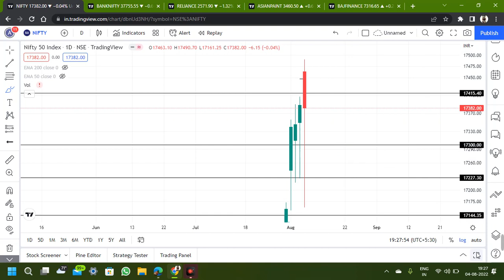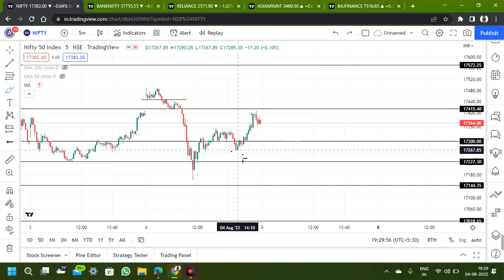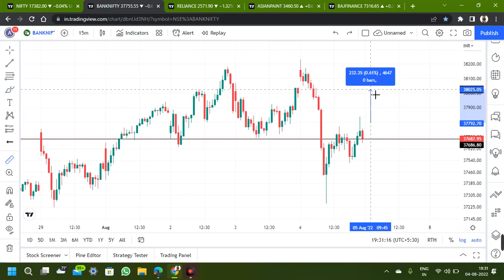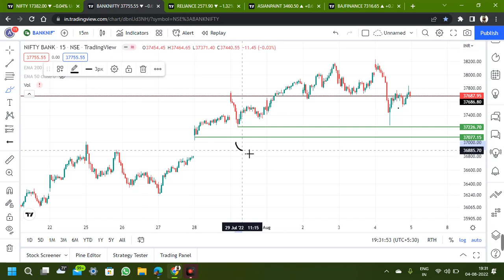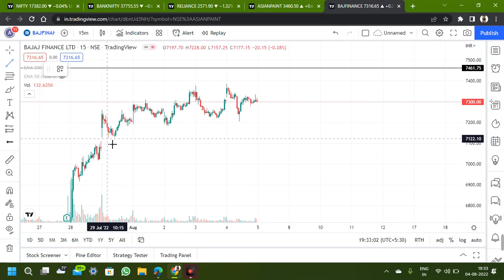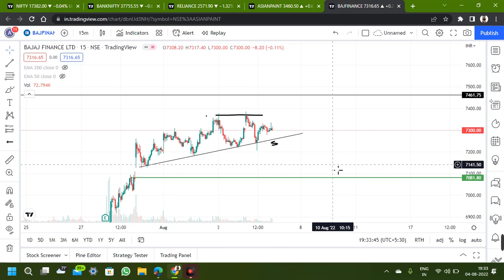BANKNIFTY AND NIFTY FULL ANALYSIS WITH PROPER EXPLANATION || AND STOCLS TO TRDADE FOR TOMORROW